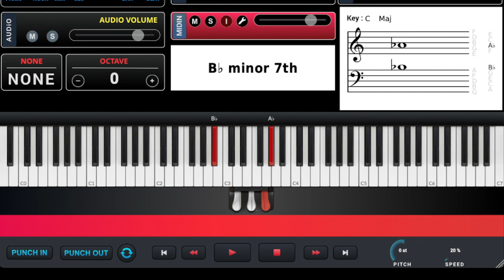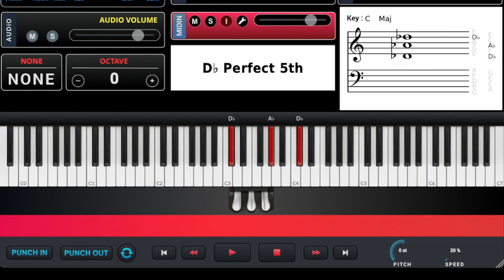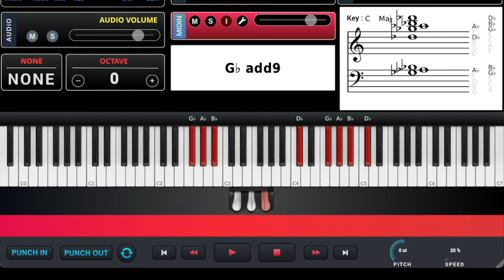Praise Break in Db with new click track